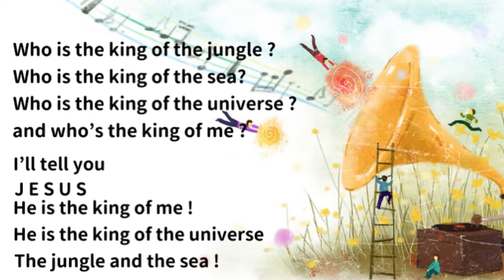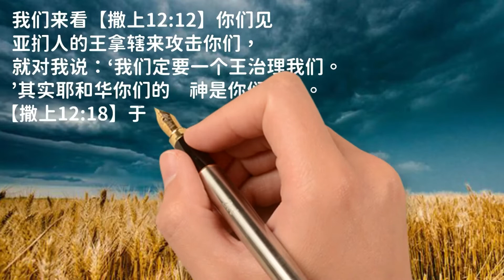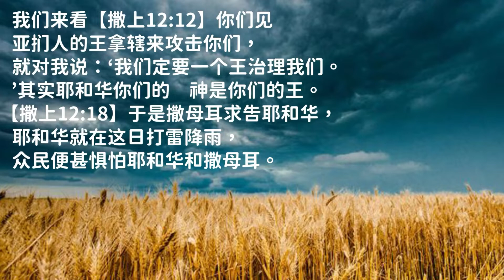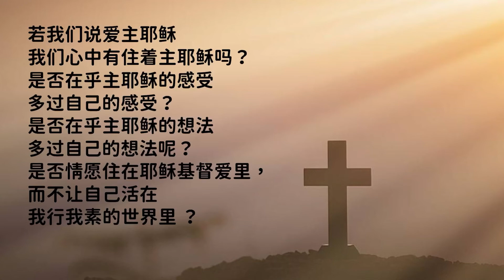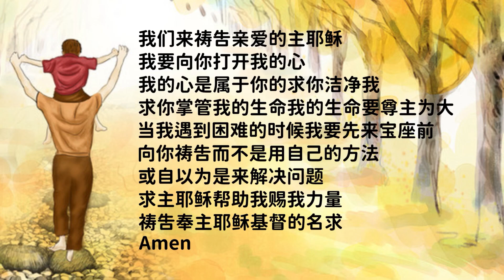孩子灵听～撒母耳记上第十二章